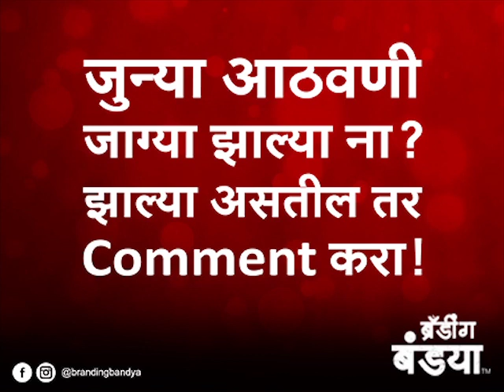Branding Bandya™ - Marathi Serials of 90's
Marathi Serials of 90's which will rejuvenate your mood.